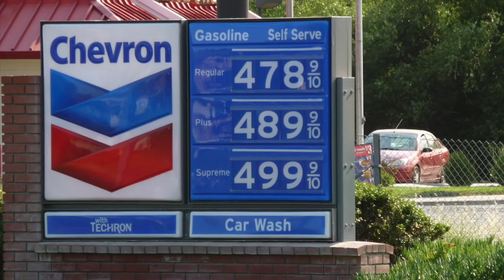Have you been impacted by the high gas prices?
How have you been impacted by gas prices in your area?

"Conference Room" by U.S. Army Europe is marked with Public Domain Mark